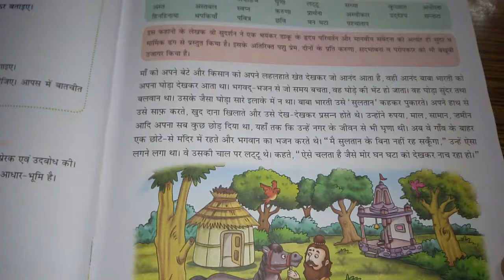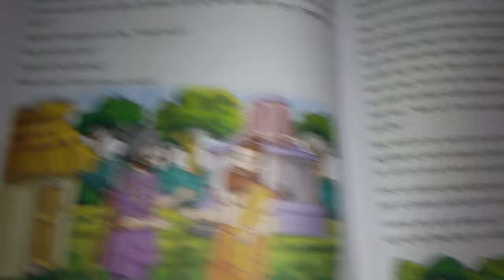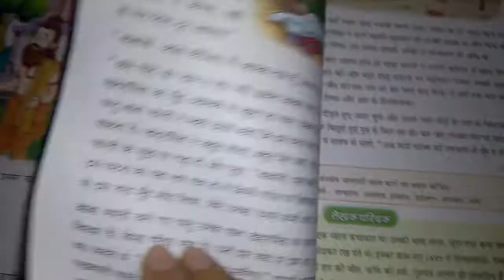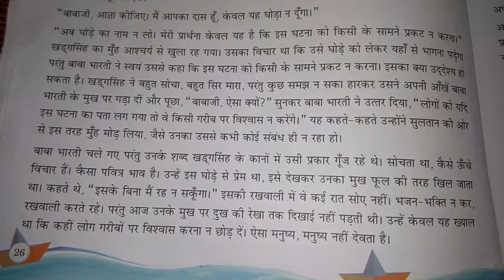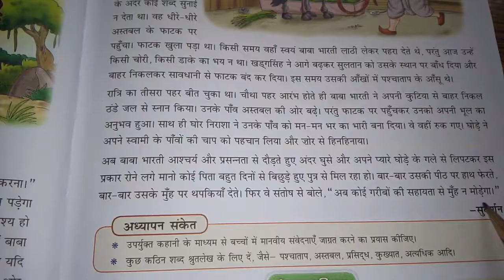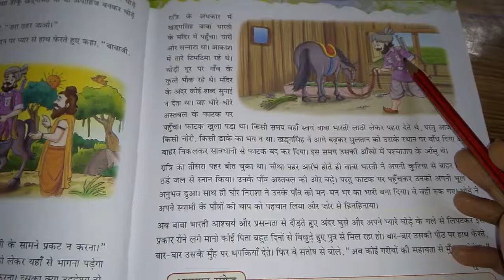हार की जीत, Class - 7 , Hindi.